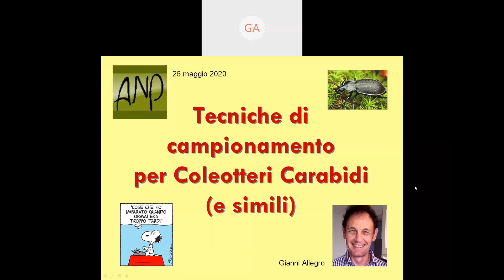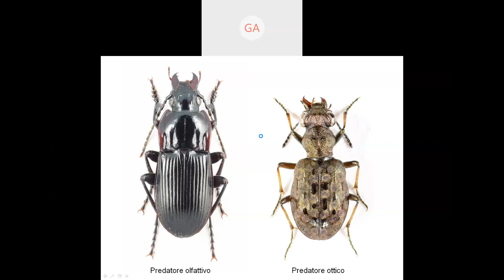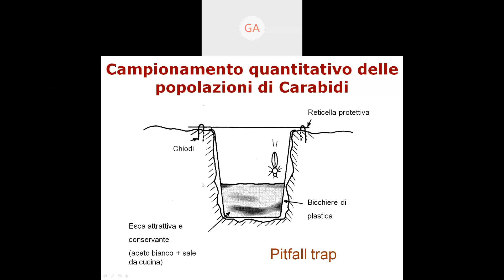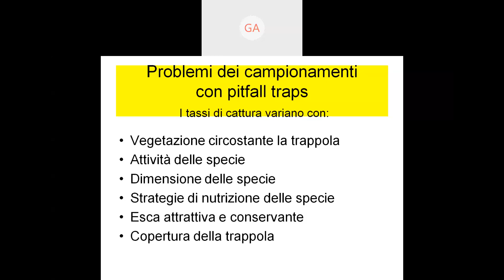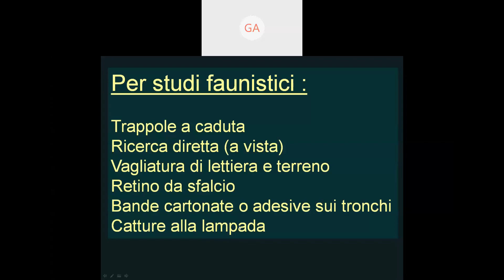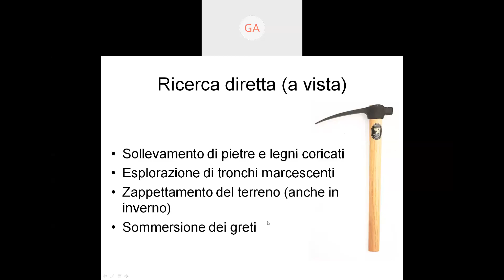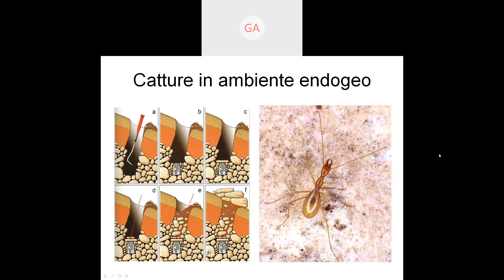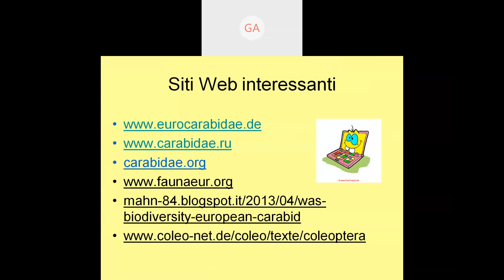Il naturalista a casa | ANP | GIanni Allegro 26 maggio 2020